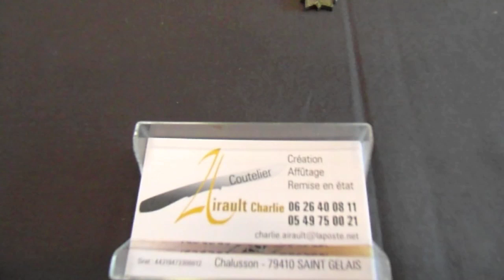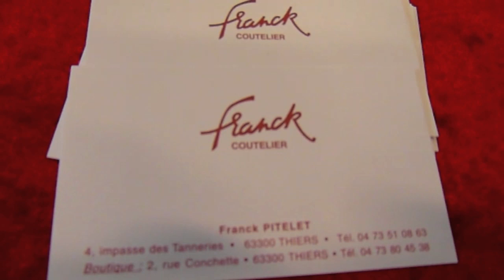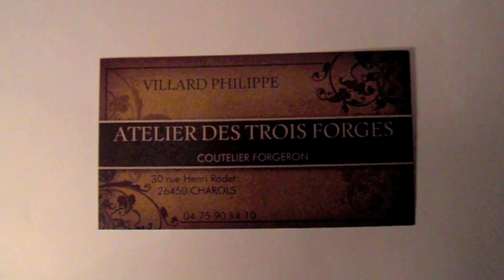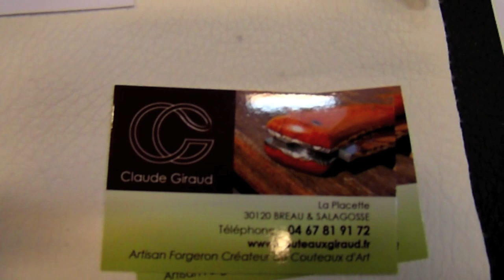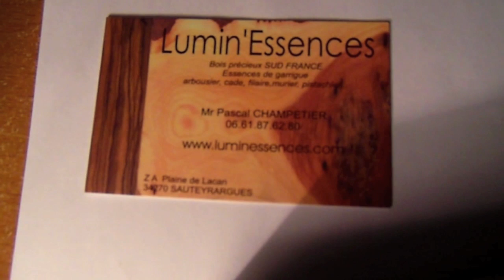Knife Show Annecy / Artisans français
Tour de quelques stands d'artisan français au Salon du Couteau du Lac d'Annecy plus mes achats à budget serré !!!
Charlie Airault - Sébastien Poveda - Patrice Rélo - Frank Pitelet - Anthony Brochier - Philippe Villard - Michael Moing - Gianni Miozza - Claude Giraud -  Couteaux Nordiques (Bruno Lagarde) - Mercorne.
Sur le stand Mercorne - Molaires et Ivoire de Mammouth,  Os naturels et stabilisés, Cornes Cervidés, Phacochère, Matériaux minéraux, Matériaux composites, Bois Stabilisés, Bois Naturels...

Achat
Lame Iisakki Järvenpää - Finlande en carbone Xc-75 martelé au burin
dimension - 100 mm - 20 mm -3 mm et bolster au Stand Couteau Nordiques
Bois - 1 Bloc de Bouleau + 2 Blocs de Chêne Vert (1 offert - Merci ;-) ) au stand Lumin'Essences